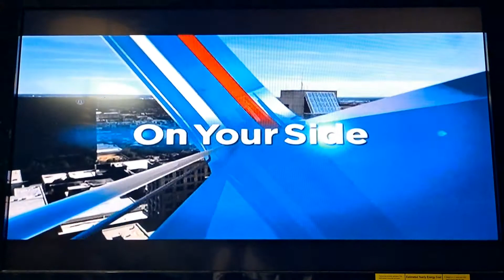WRDW News 12 5/10/2021 5:30PM